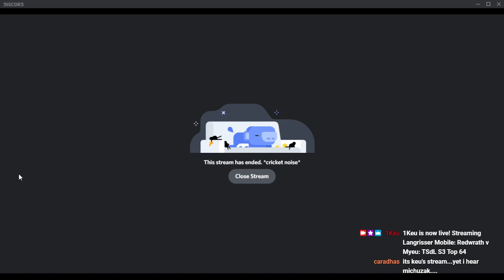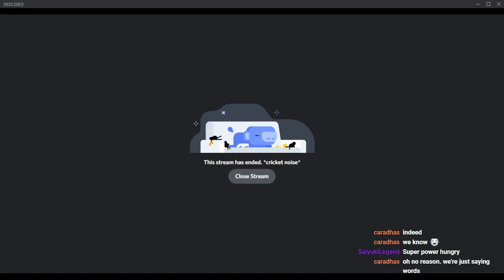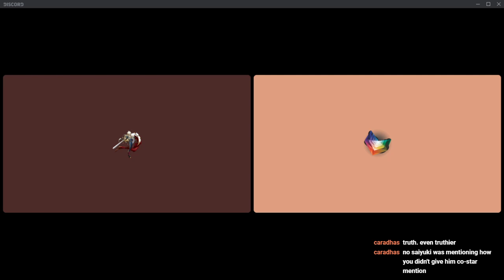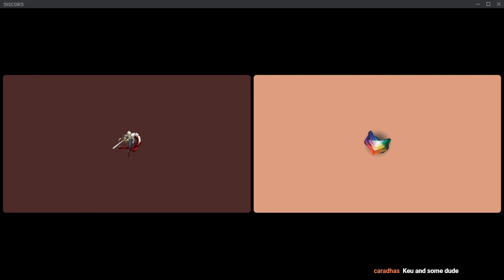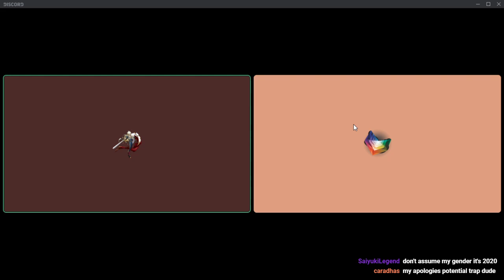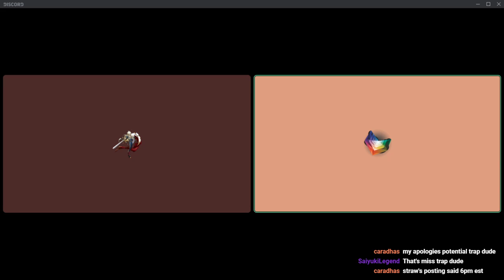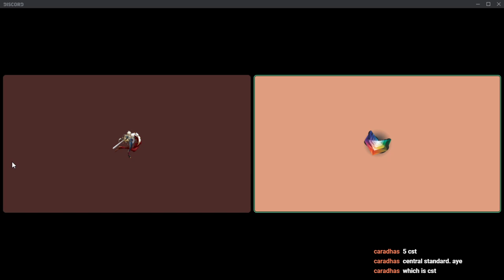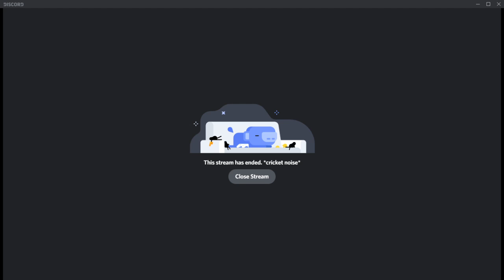RedWrath5 v Myeu: TSdL S3 Top 64 (feat. Cecil H/SaiyukiLegend) - Game 3 Live Only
We live cast RedWrath5 v Myeu to see who moves on from top 64 to top 32 in The Summit der Langrisser. Live Cast Game 3 only.